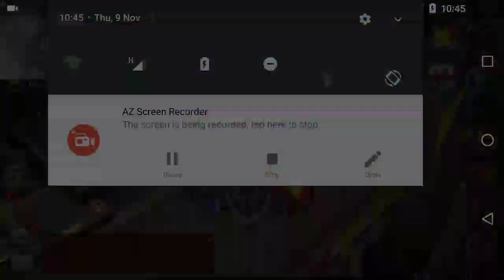Legacy of Discord - Mystery Cards - Recharge Event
Legacy of Discord Carnival Events are all open now and it's time to make the most of it before the event finishes! Mystery Card room is now available and lots of amazing rewards do not miss out!
if you are recharging the recharge event page is now open also and has some very good things up for grabs! Keep up the great work all.
Diablo666